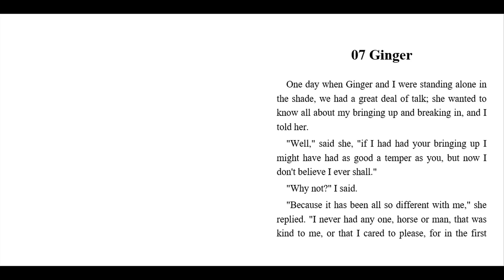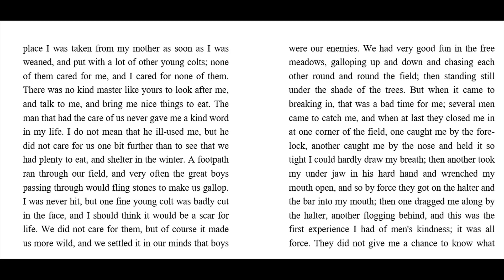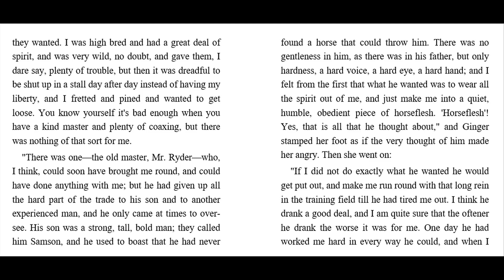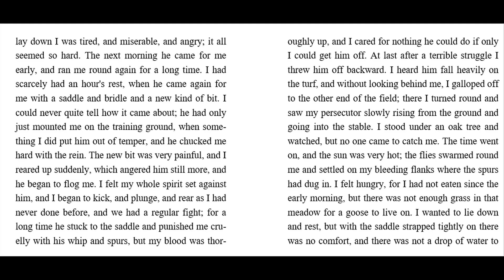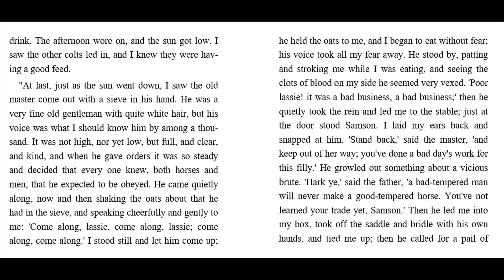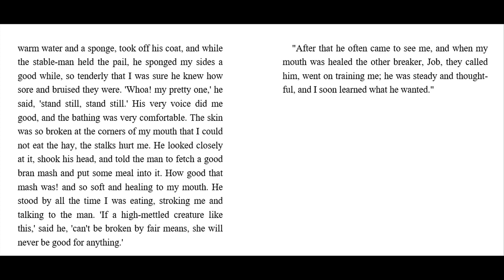Learn English Through Story ★ Subtitles: Black Beauty_ Chapter 7 ( Easy Level )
Here is the one of the many way to improve your listening skill in English.
Chapter 7 : Ginger